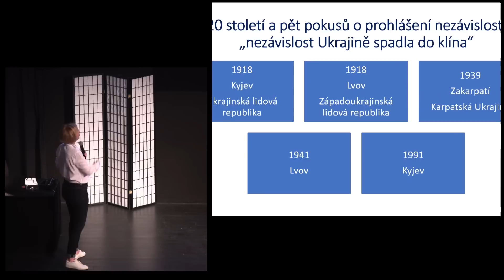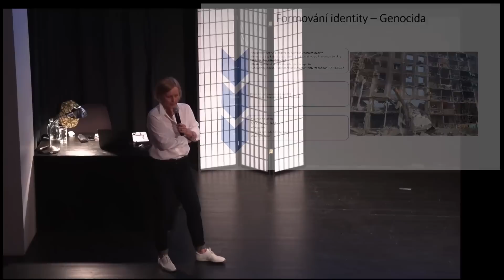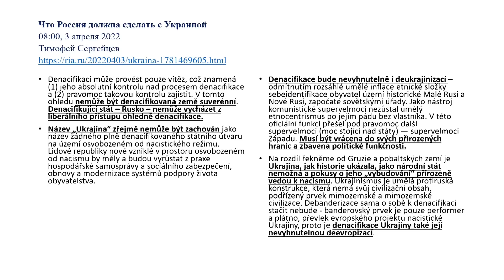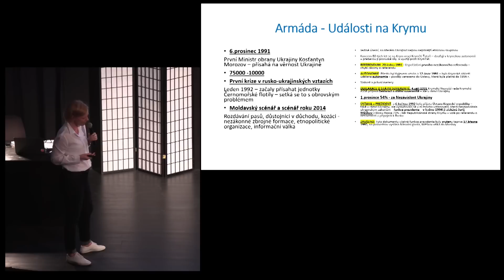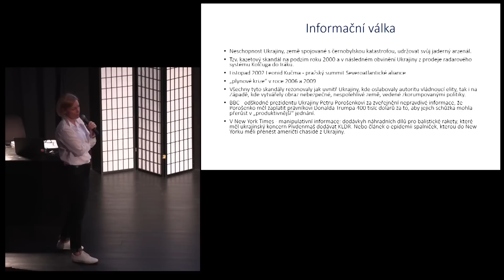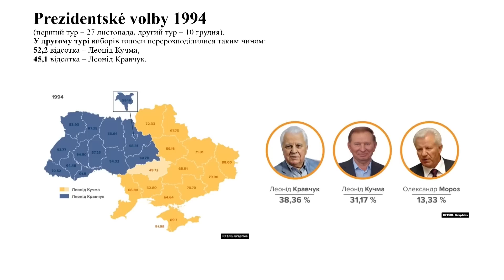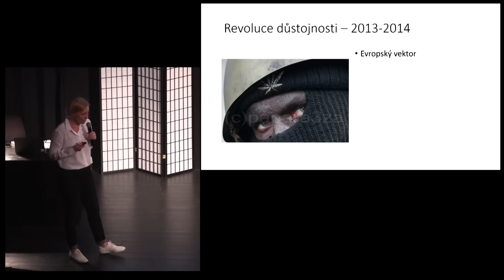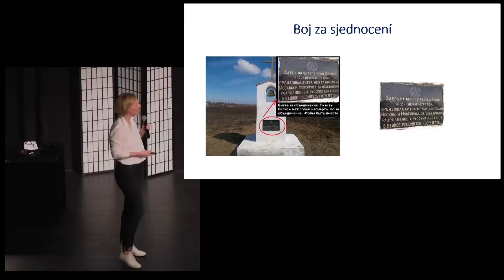Lenka Víchová: Proč jsme na válku na Ukrajině nebyli připraveni, i když jsme být měli?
Často se setkáváme s názorem, že válka na Ukrajině v síle a rozsahu, které vykazuje od 24.února 2022, je nesmyslná a zbytečná. Přesto rusko-ukrajinská válka má své příčiny a bude mít i své důsledky. Za to, že nechápeme, proč se dnes na Ukrajině válčí, může informační válka, ať už ta současná nebo ta, která sahá hlouběji do historie. Právě ta nám brání pochopit souvislosti a včas a správně reagovat na kroky agresora.

Přednáší ukrajinistka Lenka Víchová, redaktorka časopisu Ukrajinský žurnál, členka České asociace ukrajinistů.

Záznam přednášky proslovené v Ústřední knihovně Městské knihovny v Praze 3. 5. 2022